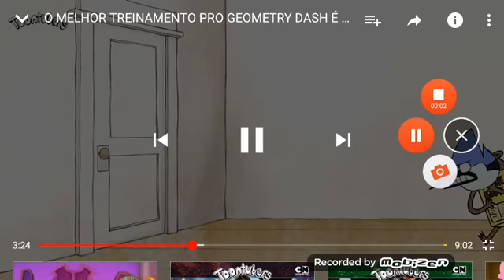TÀ ACABANDO COM A MINHA VIDA!!!!!